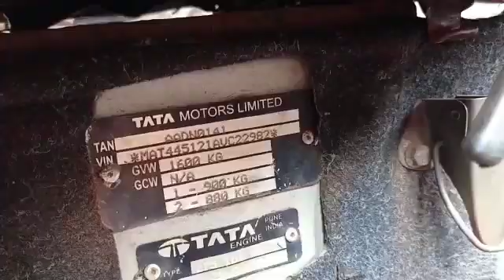2010 TATA Magic 4X2 Mini Bus